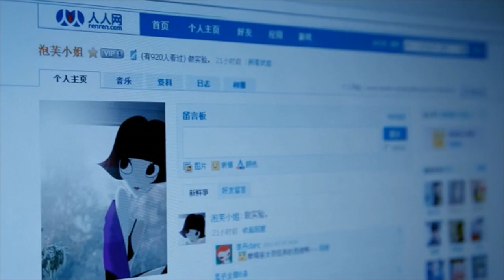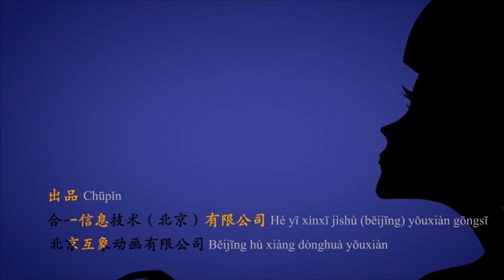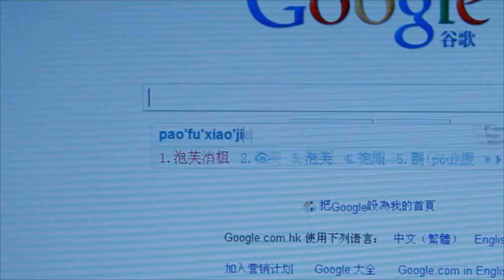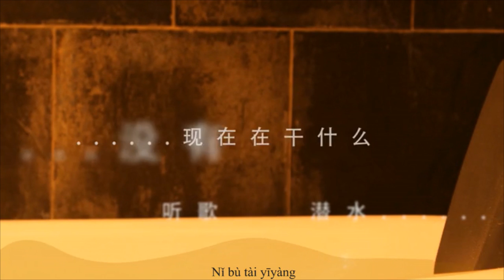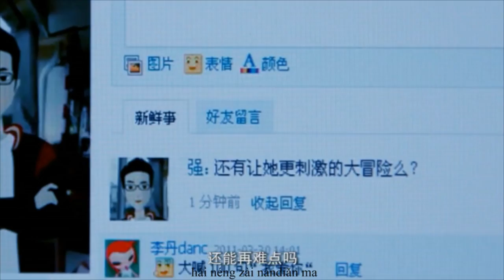Miss Puff's Hourglass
"Miss Puff" is a popular comic series posted on Youku in China.  In this episode we have added pinyin and optional English subtitles for you to practice your Chinese (press the captions (CC) button to activate subtitles).  We recommend that you watch it the first time without English subtitles to see how much you can grasp.  We will later post the full script for this video at b.writtenchinese.com.